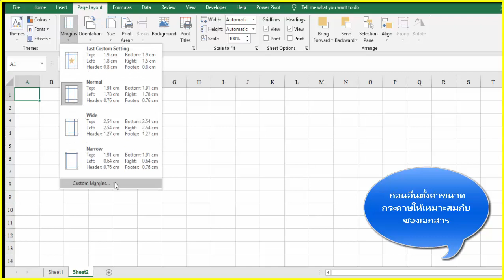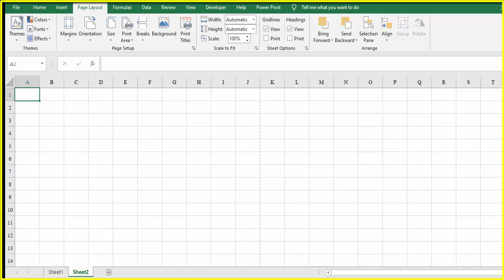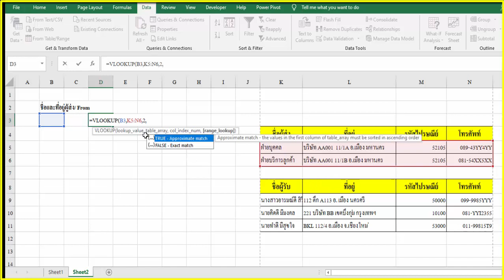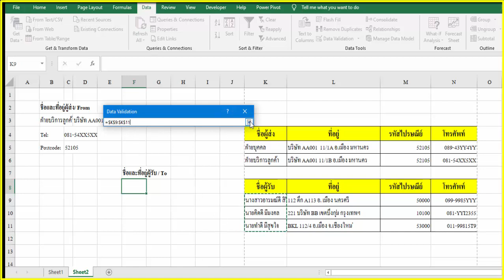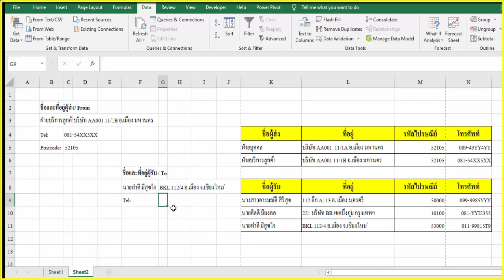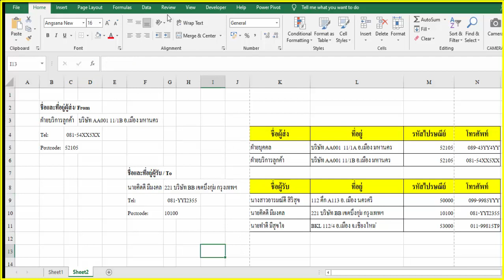จ่าหน้าซองเอกสาร จดหมาย EXCEL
การจ่าหน้าซองเอกสารหรือจดหมายเพื่อส่งให้กับลูกค้าหลายๆคน ด้วย Data vilidation และ Vlook up ของ Excel